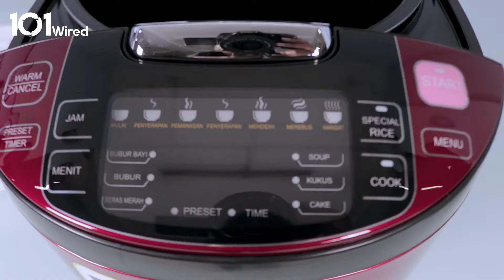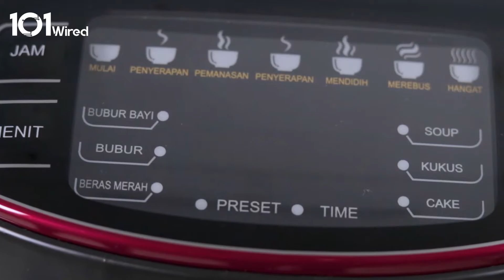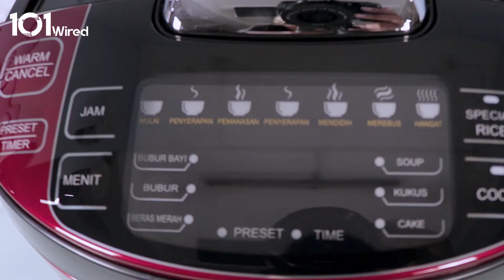Rice Cooker Segala Bisa, Unboxing: Polytron Tiara Pot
Pecinta Korea? Pasti tahu dong rice cooker canggih mereka. Polytron Tiara Pot jadi salah satu rice cooker canggih buatan Indonesia. Punya fitur 8 in 1 cooking cocok buat kamu yang mau masak simpel atau mau masak dikosan.

Rice cooker recommended soalnya punya banyak fitur dan tampilannya elegan. Sejauh unboxing yang pernah mimin buat kayanya video ini yang warnanya bagus karena tampilan si Tiara Pot yang elegan dan ngga murahan.